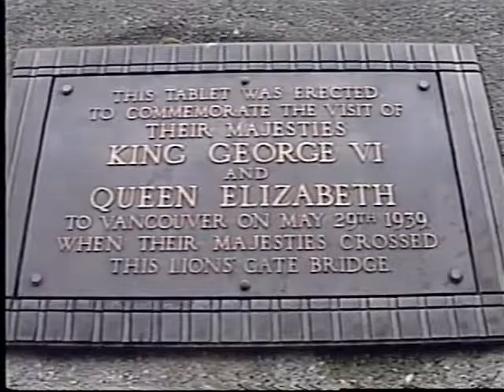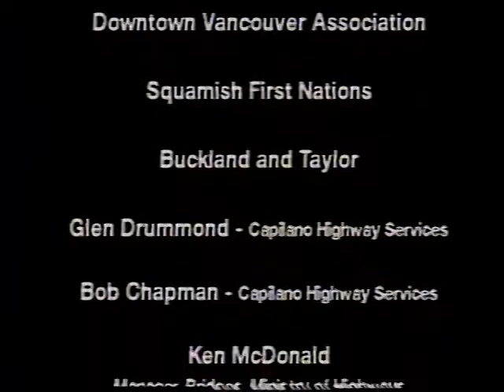'Lionsgate' : Cameraman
"Lionsgate" : a short, 10 minute documentary, made as part of a 1995 Vancouver Film School course.  The city's ageing suspension bridge has a history, an impact on the community and an unsteady future.  Brett Walpole, cameraman, shot on Video 8!